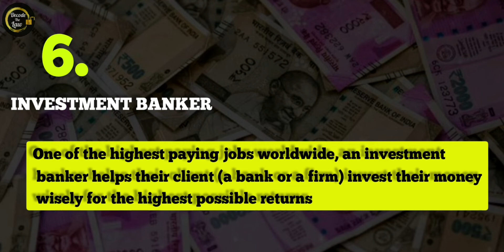Highest Paying Jobs in India 2022 | Best Career Options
This video I will be discussing some of the Trending and high paying Jobs in India.

Do you know about High paying jobs that you can do in India! In this video, we will talk 8 highest paying jobs that you can do in 2022. These are the best career options that are available in India. These are the 8 best jobs you can in from several different industries such as IT, Banking, m Banking,  and you can very high starting salary in them. If you are a college student, you should definitely learn more about these career opportunities.